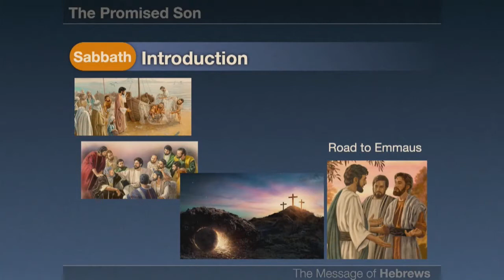Sabbath School Service, January 15, 2022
Darrell Genstler led out in a study of &quot; The Promiced Sun &quot;.